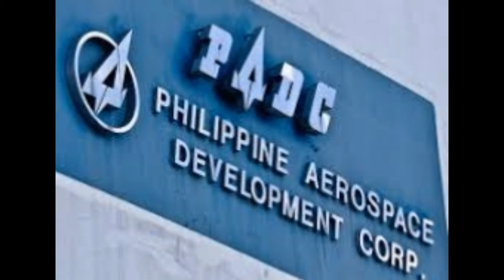Why Can't Philippines Build its Own Fighter Jets?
Why Can't Philippines Build its Own Fighter Jets? ang pag acquire ng Pilipinas ng mga Multi Role Fighter ay matagal ng panahon na na delay, dahil walang sapat na pondo, at ngayon nag pa plano ang pilipinas na kumuha o bumili ng kf21-borame fighter jet na gawa sa South korea o dikaya F16 ng US lahat na mga bagong fighter jet ngayon ay napakamahal,,kaya dapat ang pilipinas nalang ang gagawa ng sariling fighter jet